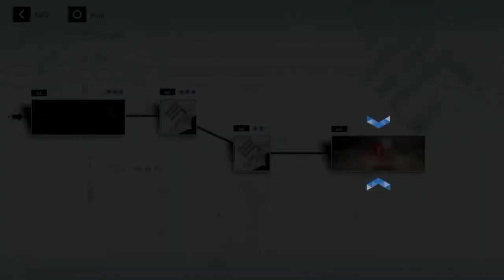Punishing: Gray Raven [Story Gameplay][Boss: Harvester] - Mission 4-4